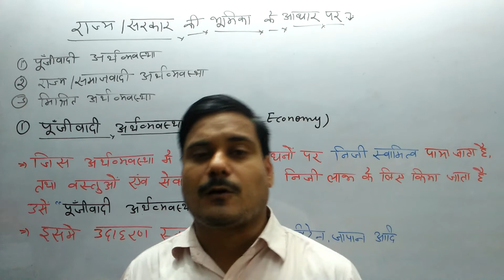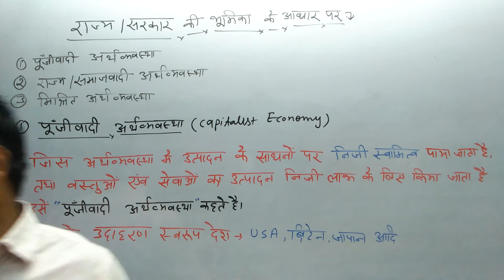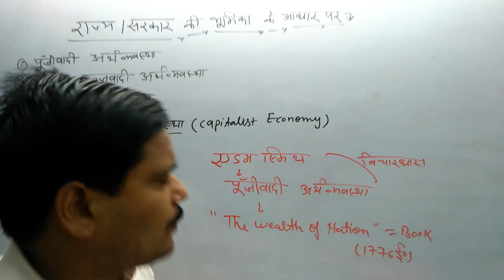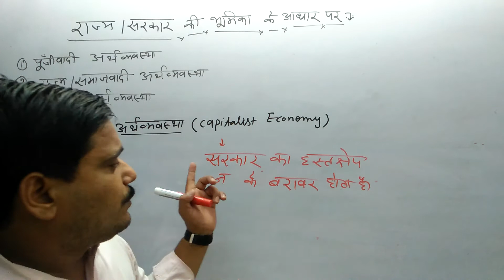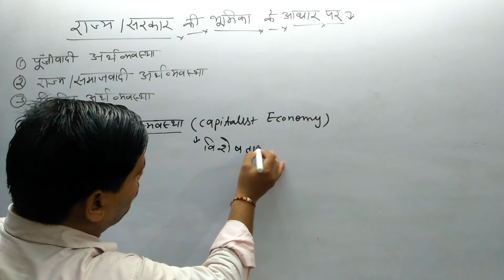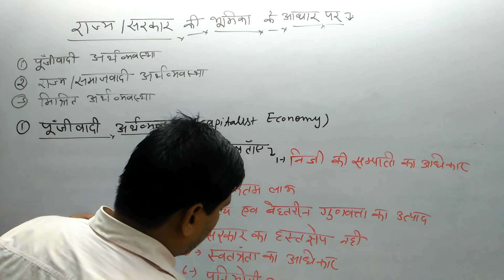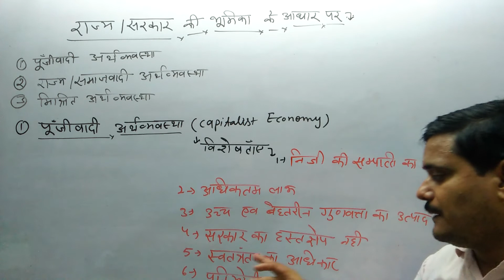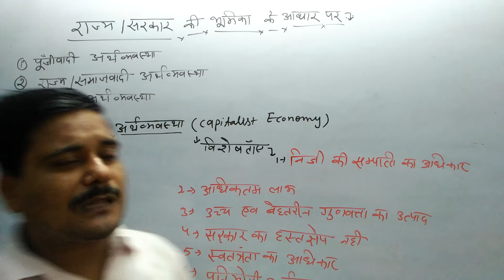पूँजीवादी अर्थव्यवस्था (भाग-5) [Capitalist Economy(Part-5) ]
UPPSC, UPSSSC, Railway (NTPC, Group -D, RPF ), Banking (PO and Clerk ), SSC CHSL, SSC GD, CPO-SI, SSC CGL, UPTET, CTET, Airforce, Army, Navy, MPPSC, Delhi Police, Forest Guard, UP Police (SI and Constable ),